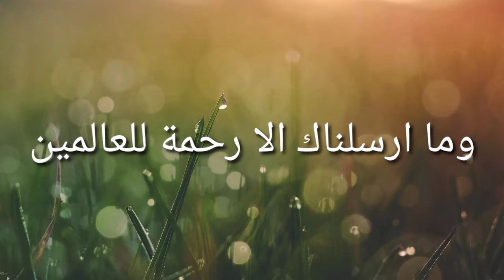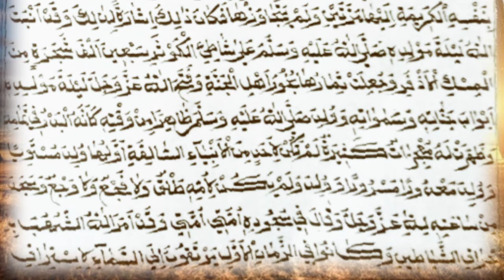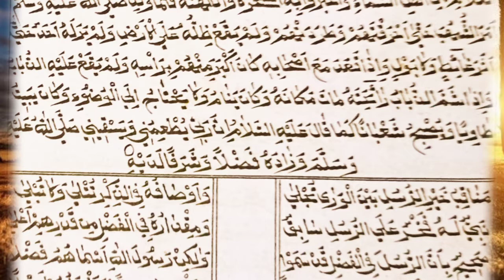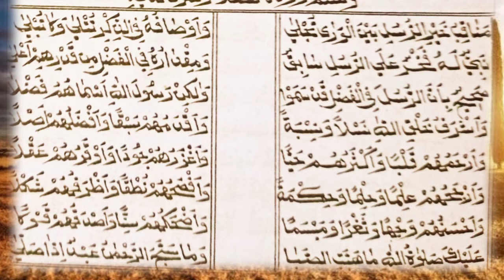ja ala Muhammad (sa) moulid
itsa Islamicmedia യുടെ കീഴിൽ നടക്കുന്ന റബീഅ് കാമ്പയിന്റെ ഭാഗമായുള്ള മൗലിദ് പാരായണം